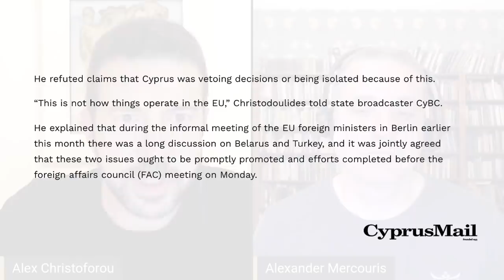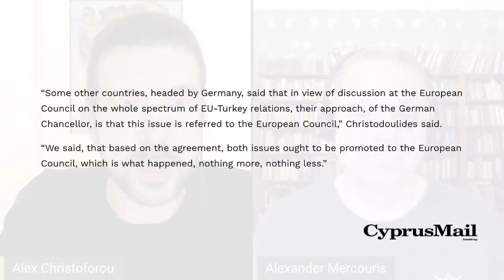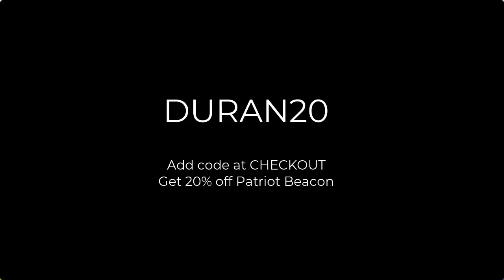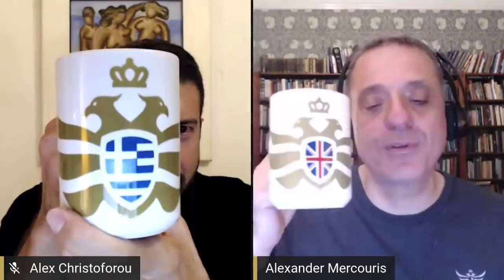EU turns itself into pretzel over Belarus & Turkey sanctions. Blames failure on Cyprus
Nicosia did not decide to veto an EU decision to impose sanctions against Belarus unless the bloc also took action against Turkey, Foreign Minister Nicos Christodoulides said on Wednesday.

Cyprus did, however, insist that the agreement at foreign ministers’ level on the discussion of both issues be implemented, he said.

Numerous reports have cited EU officials accusing Cyprus of blocking any progress on sanctions against Belarus unless sanctions against Turkey were also discussed, but Christodoulides said such reports are not what they seem.

He refuted claims that Cyprus was vetoing decisions or being isolated because of this.